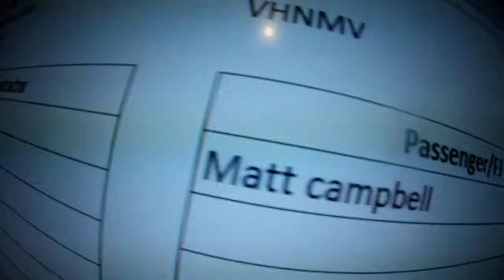Mat Campbell - Sky Dive the Beach: Wollongong NRE Hawks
Mat Campbell took to the air with Sky Dive the Beach to check out Wollongong above, Soup was joined by Oscar Forman and Dave Gruber for the big leap.